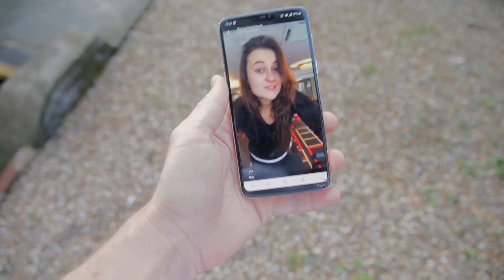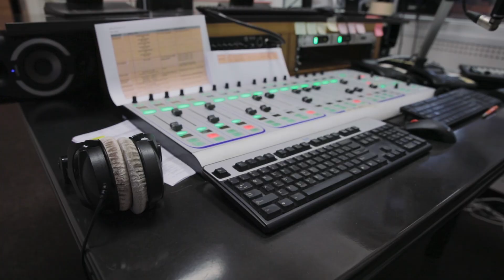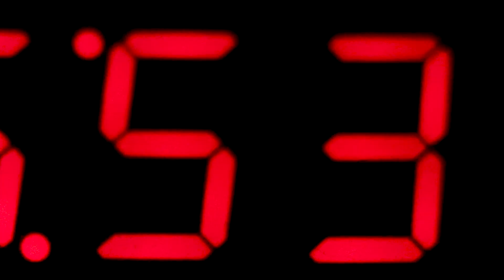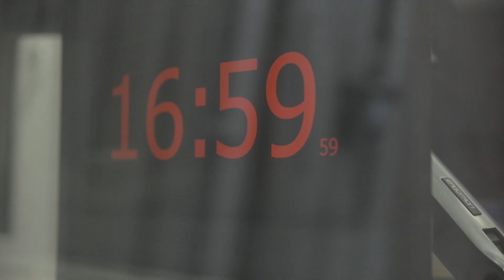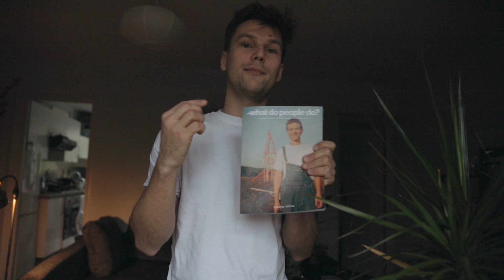Change is Hard, Last Day on the Radio - VLOG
I absolutely hate change.

It's funny - I did a radio show all about career changes for 3 years, but change still doesn’t come easy to me. While making this super important decision I kept thinking: I worked so hard to be where I am now, I burnt-out badly on my way there and I put so much energy into What do people do / Ką žmonės dirba... I'm scared I will never create anything of value ever again. So maybe I should stay where I am and enjoy it while it lasts...

Nobody grows without challenges and this one is making me particularly uncomfortable.

So I thought I would share my thoughts and fears with you, articulate them out loud and overcome agitation all together. It worked! We also show you the BTS of a live radio, take you to the last radio show and tell the story of how I've got there in the first place. Which is a funny story btw.

That said every ending is a new beginning. We are no exception! As we release this episode Linas is in London on a mission to get our baby magazine into as many shops as possible.

We really need to get Linas working full time with us and go do the 2nd mag -  that's exactly where the money will go ❤️